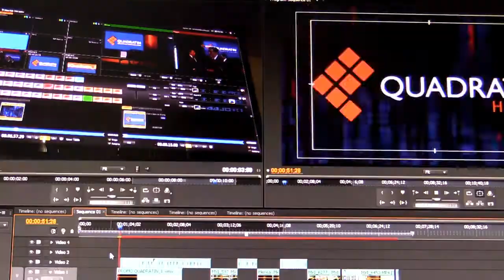QUADRATIN TV | Resumen informativo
Aquí un resumen informativo de lo más relevante ocurrido hasta el momento.